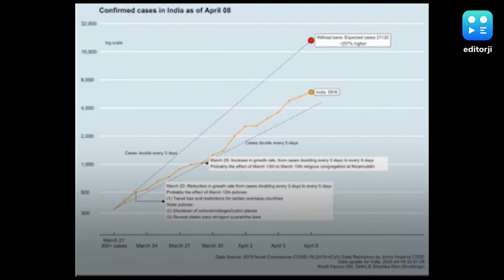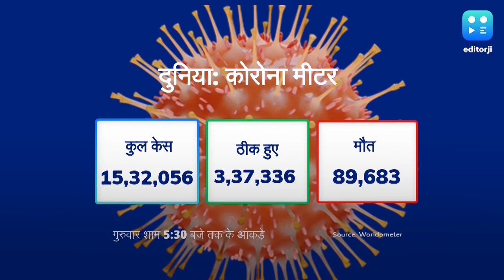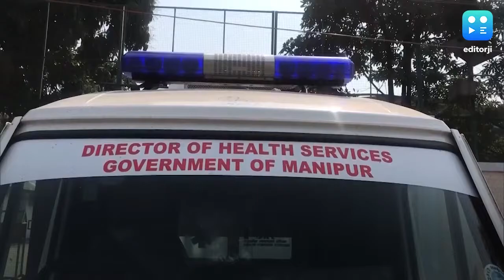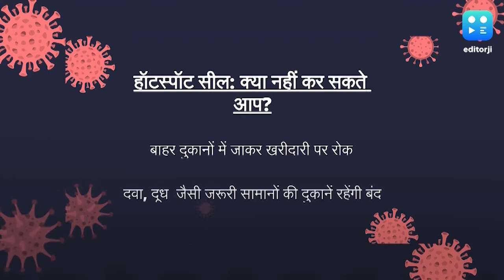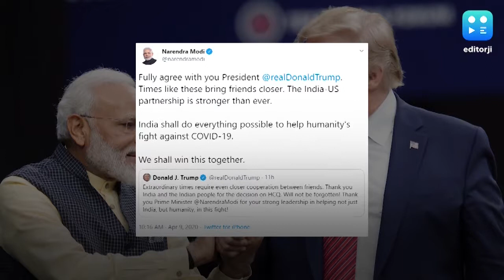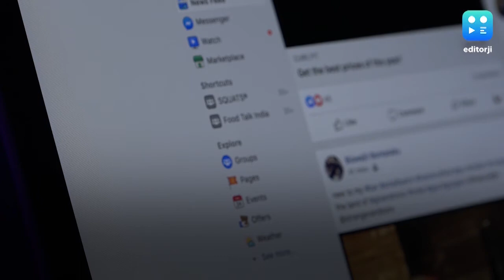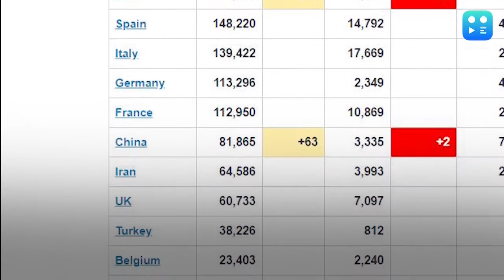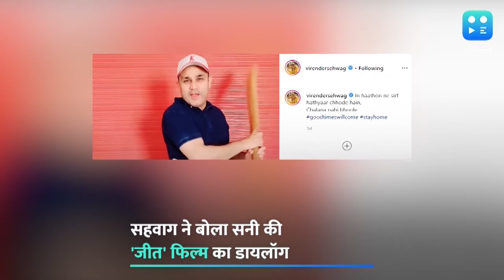बीते कुछ दिनों में नहीं बढ़ा है नए केस का ग्राफ, देखिए बड़े अप्डेट्स विक्रम चंद्रा के साथ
गुरुवार शाम तक भारत में कोरोना संक्रमितों की संख्या बढ़कर 5865 हो चुकी है तो मौत का आंकड़ा 169 हो गया है. लेकिन एक अच्छी बात जो देखने को मिली है वो ये कि बीते कुछ रोज में संक्रमण का ग्राफ समतल रहा है, बढ़ा नजर नहीं आ रहा. ICMR के मुताबिक भी टेस्टिंग किए जा रहे लोगों में से 4 फीसद से भी कम पॉजिटिव रहे हैं. देखिए कोरोना से जुड़ी आज की बड़ी खबरें विक्रम चंद्रा के साथ